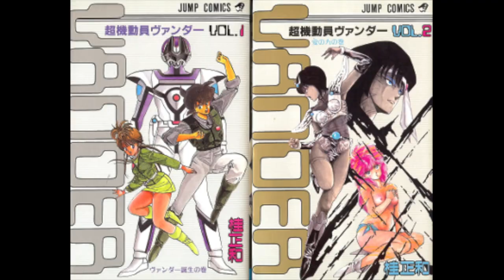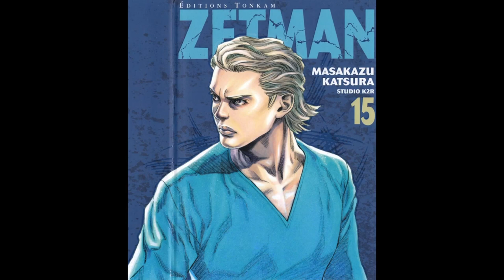Masakazu Katsura Art Gallery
Art video dedicated to artist Masakazu Katsura.